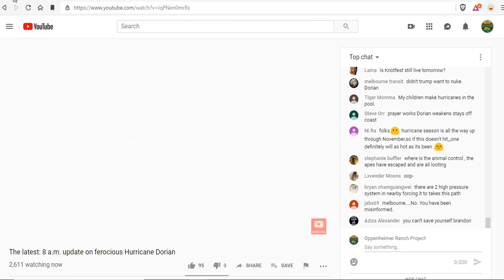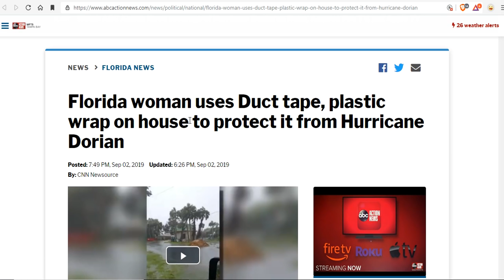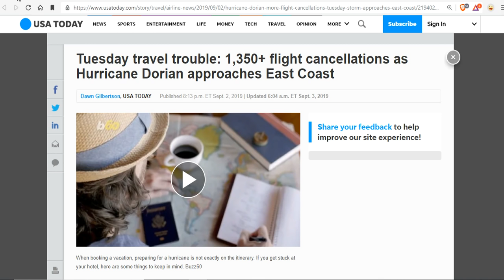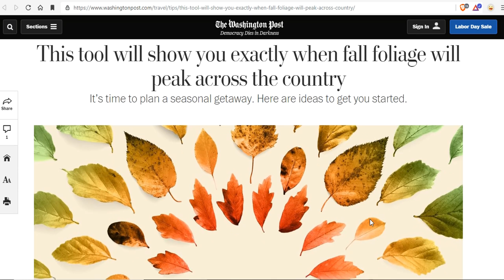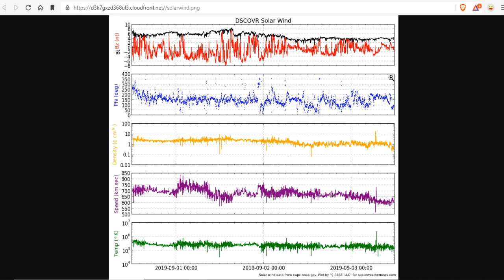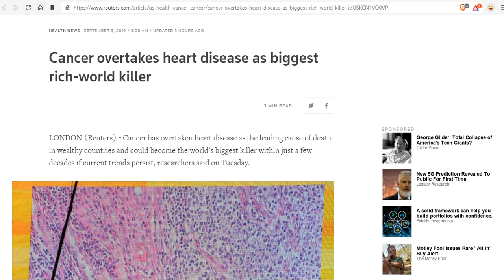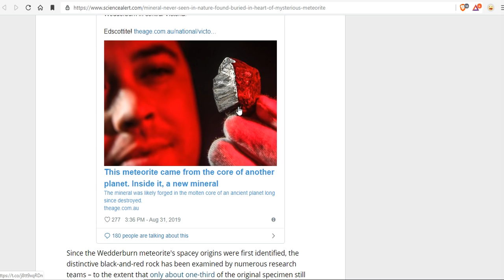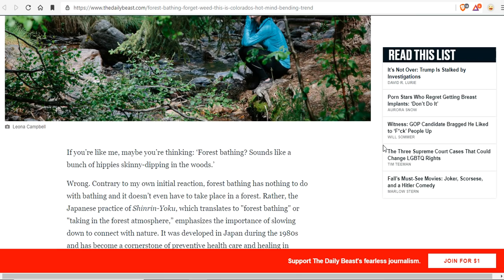Tracking Hurricane Dorian - Fake Reporting The New Normal - Prepare Now Outer Banks N.C.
Hurricane Dorian is pummeling the Bahamas and heading “dangerously close” to Florida
Tuesday travel trouble: 1,350+ flight cancellations as Hurricane Dorian approaches East Coast
Florida woman uses Duct tape, plastic wrap on house to protect it from Hurricane Dorian
Dangerous Hurricane Dorian Moving Near the Florida Coastline Later Today and Wednesday; Hurricane and Storm Surge Warnings in Effect
This tool will show you exactly when fall foliage will peak across the country
Teenage boy goes blind after existing on Pringles, white bread and French fries
Beyond Meat uses climate change to market fake meat substitutes. Scientists are cautious
Scientists Confirm The Discovery of a Mineral Never Before Seen in Nature
Forget Weed. Colorado's Hottest Trend is Forest Bathing

Bitcoin: 17NV3vtcQhRnsRnjckCcYkKVEUcnirKQ62